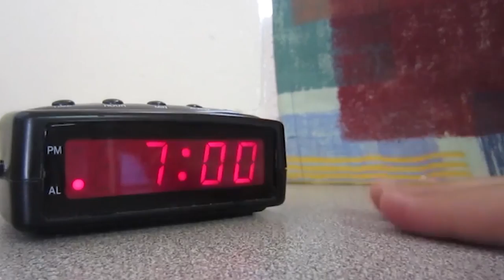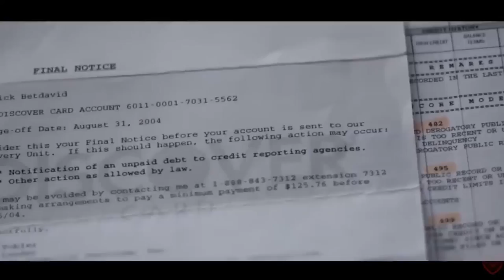The two paradigms | A life of action Vs reaction